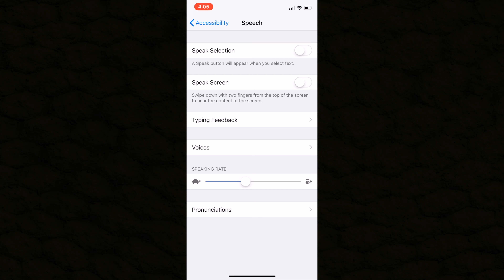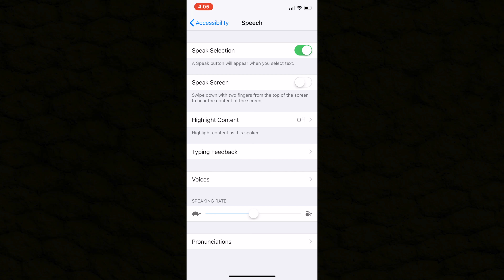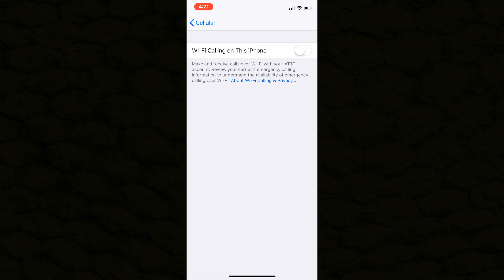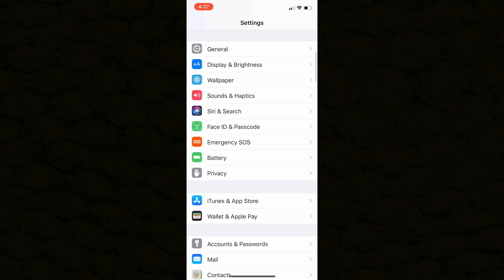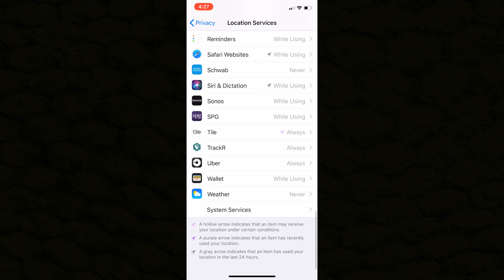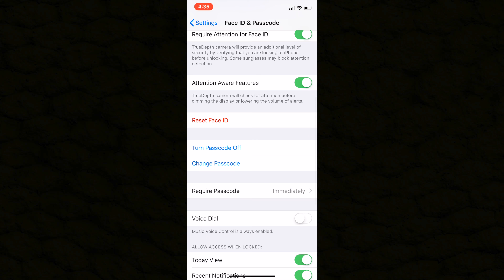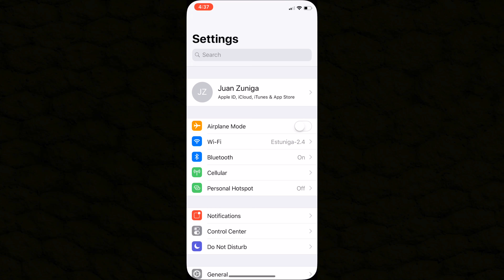iPhone Settings That You Didn't Know You Needed To Change!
Our Address is:
10380 SW Village Center Dr., 240